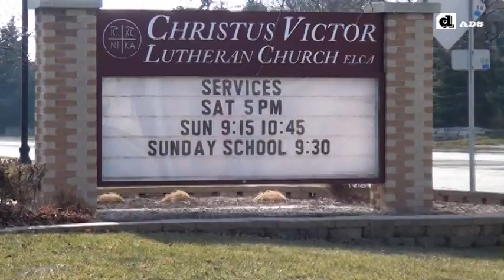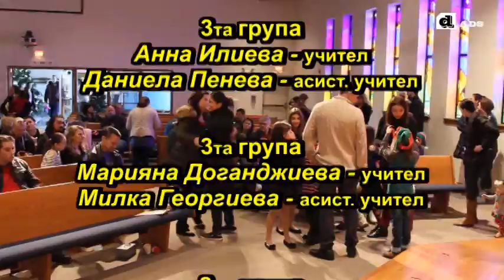MBU Chudnoteka - Christmas concert 2017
Christmas concert on December 23, 2017